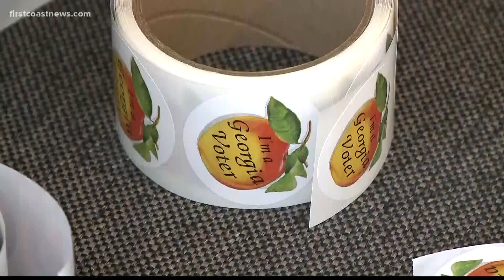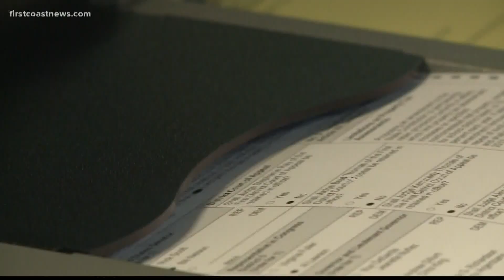Georgia elections officials encourage masks at the polls, discuss new voting machines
The Georgia primary election runoff is Tuesday. The big races on the First Coast are one congressional contest on the Democrat ballot and one state senate race.